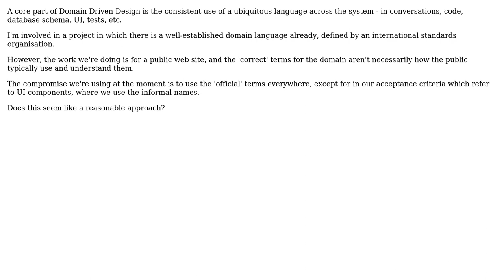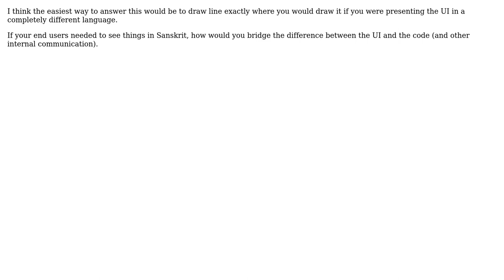Ubiquitous Language - conflict between correctness and usability (2 Solutions!!)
Ubiquitous Language - conflict between correctness and usability

With thanks & praise to God, and with thanks to the many people who have made this project possible! | Content (except music & images) licensed under CC BY-SA | Music | Images & others | With thanks to user John Fisher user Falcon user Andy Waite and the Stack Exchange Network Trademarks are property of their respective owners. You are responsible for your own actions.